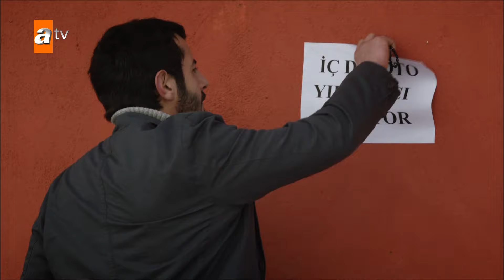Hayat baygınlık geçirdi! - Hayat Devam Ediyor En Efsane Sahneler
Yapımcı         : Boyut Film / Murat Tokat
Yönetmen      : Mahsun Kırmızıgül
Senaryo          : Mahsun Kırmızıgül
Oyuncular    : Fikret Kuşkan, Arif Erkin, Meltem Miraloğlu, Rana Cabbar, Şenay Gürler, Rozet Hubeş, Serkan Şenalp, Ali Barkın, Onur Tuna, Sera Tokdemir, Neslihan Atagül, Çağla Şimşek